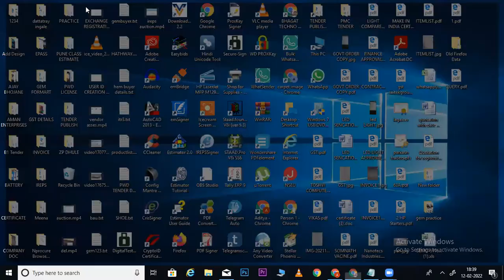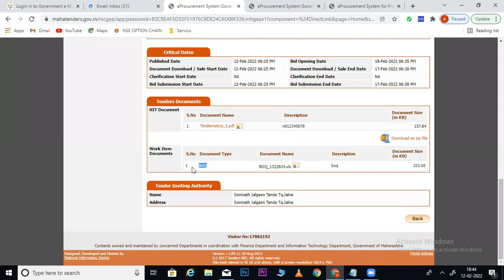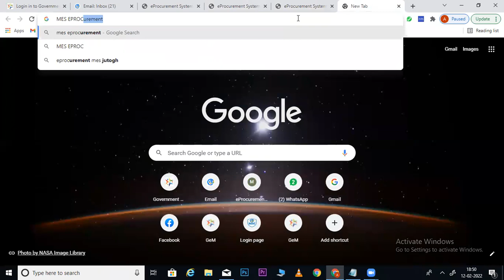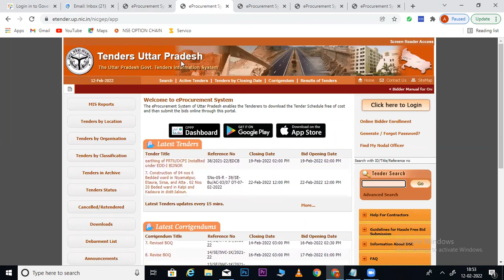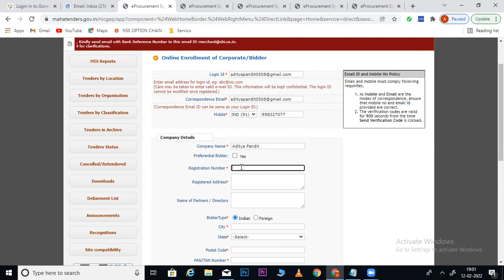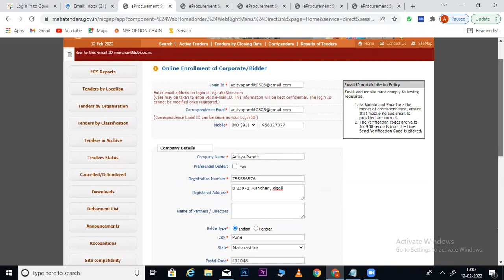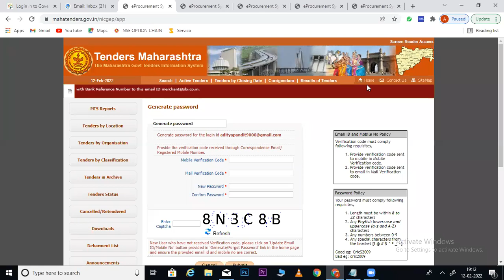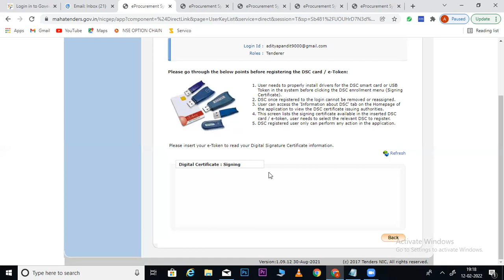ETENDER REGISTRATION I BIDDER ENROLLMENT I ETENDER TRAINING I E-TENDER REGISTRATION